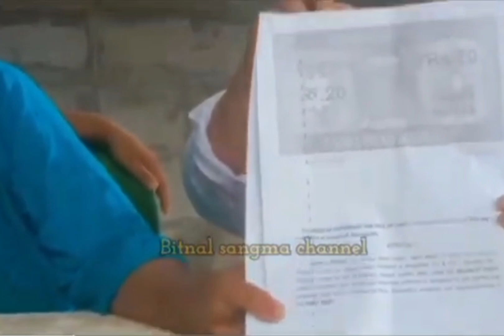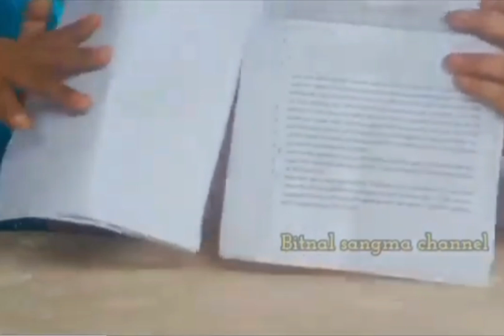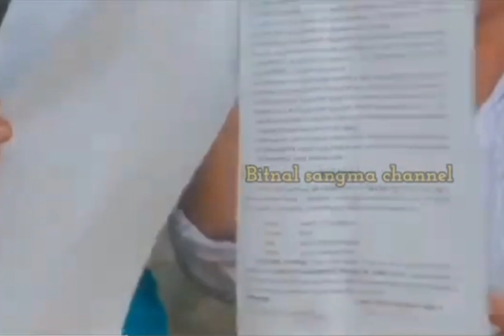Sawa maina Meghalaya ni a.ako palaha watnabe biko,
Nisoenggipa sakantikon Mitela 💖 .Ku.mongani hai an.chingni dingtang dingtang NGOs rang ku.monge dakgrikna ine molmolpaenga Mitela 💖🙏.